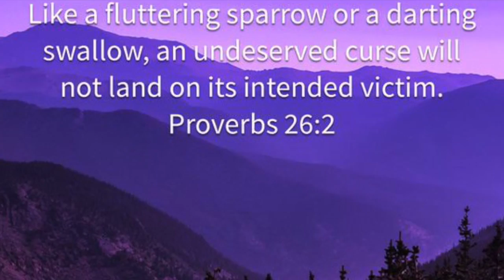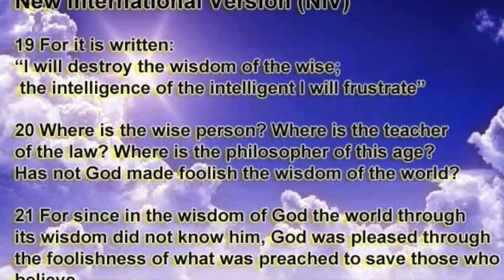Daily Devotional for Men. June 24